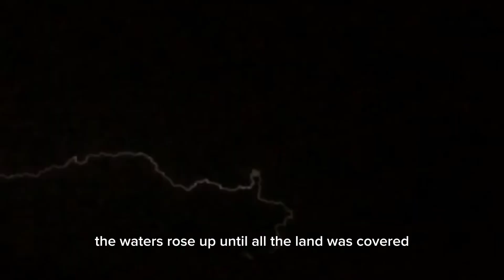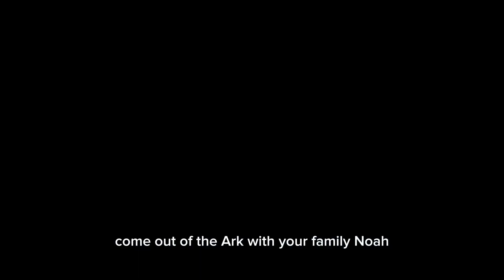THE GREAT FLOOD | GOD | SHORT STORY